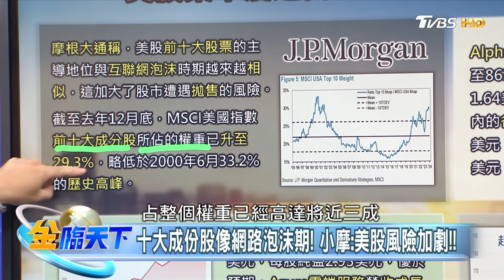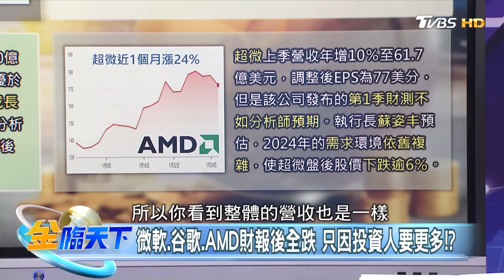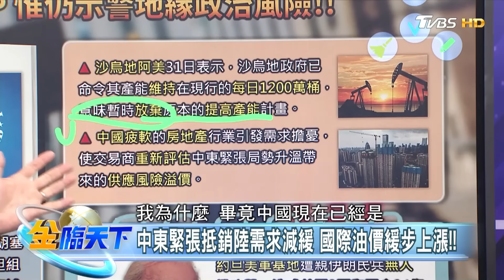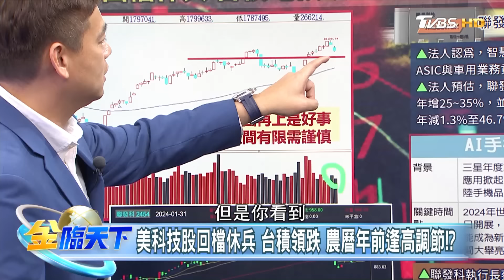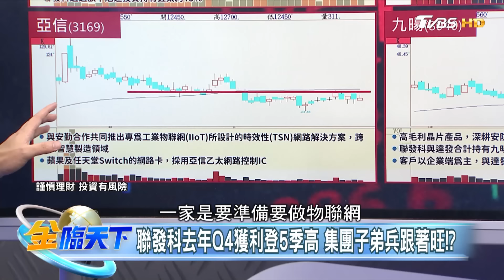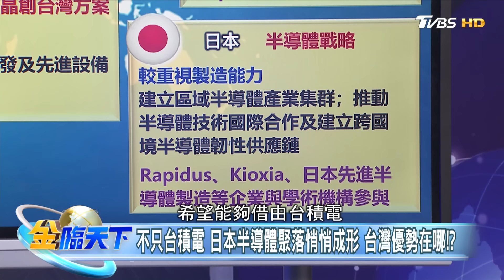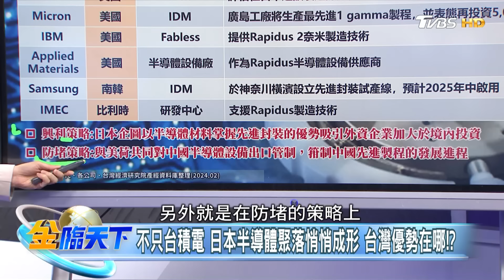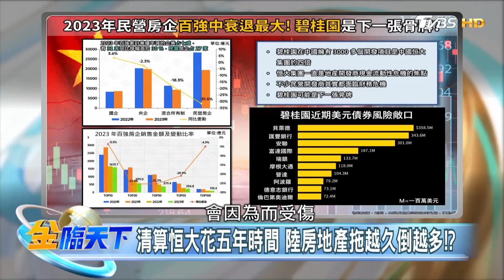美科技股回檔休兵 台積領跌 農曆年前逢高調節！？ | 金臨天下 20240131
📍熱門主題📍
99%美國人明年財務更糟 高利率帳戶卻不用 台美AI大漲救經濟 看波浪位階找趨勢族群｜金臨天下 完整版 20231208